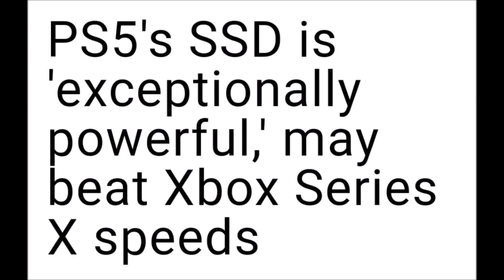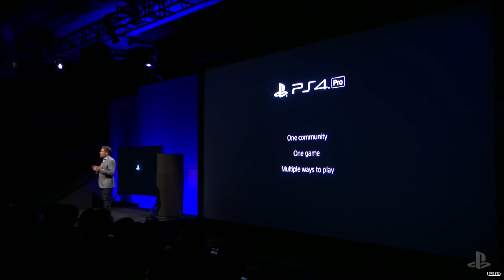PS5 SSD Is " EXCEPTIONALLY POWERFUL" // Insane Speeds, Seamless Loading, and a New Level Of Detail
Today we are going over some interesting information about the PS5's SSD tech and what we can expect. Recently the Creative Director of Upcoming PS5 Exclusive Godfall talked about the benefits the PS5 will offer and called the PlayStation 5's SSD "exceptionally powerful" and said we can expect seamless load time and a new level of detail. This sounds amazing but what's also interesting is the writer of this article did a deep dive on why the Ps5's SSD tech might even be better than what will be inside the Xbox Series X. We won't know for sure until each company reveals the full specs but there's no doubt Sony is going all in with the PS5's SSD and specs.